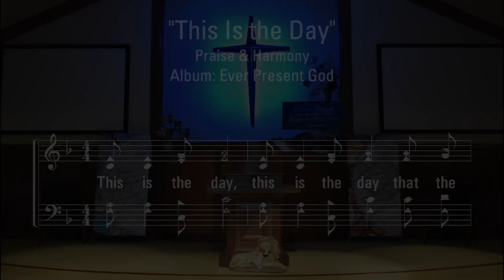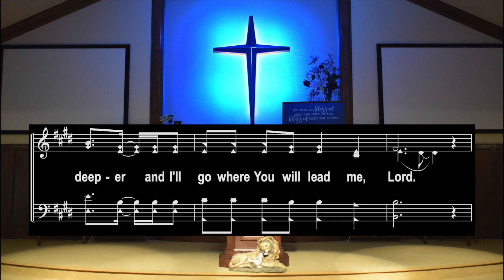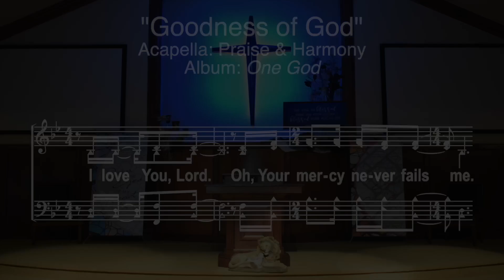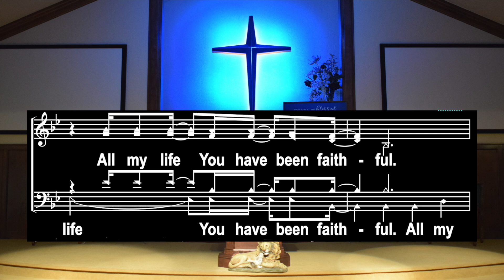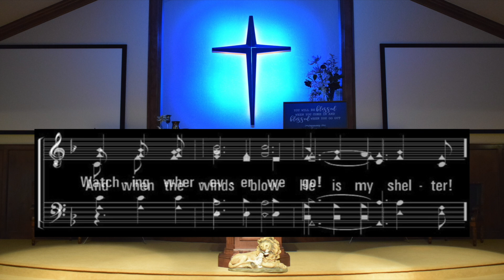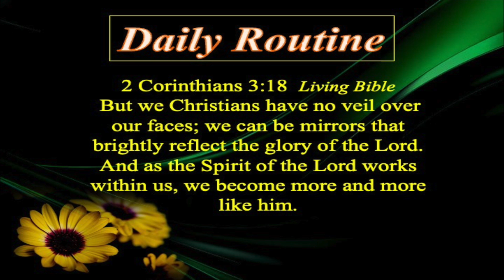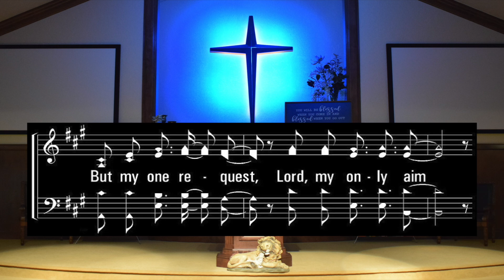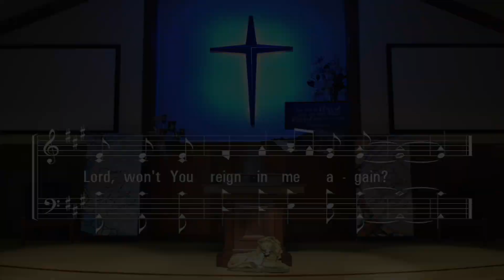09-15-2024 "Daily Routine"